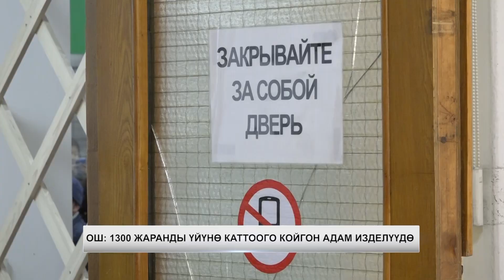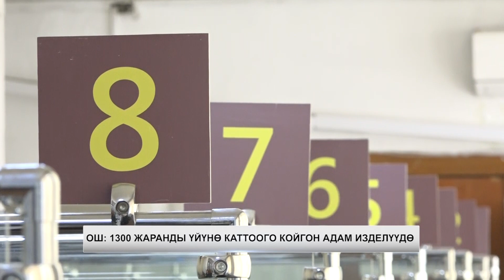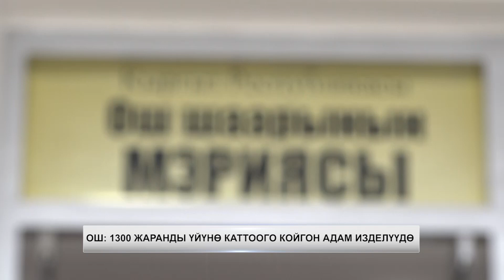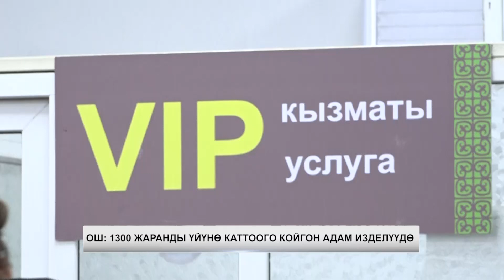ОШТО 1300 АДАМДЫ ҮЙҮНӨ КАТТООГО КОЙГОН АДАМ ИЗДЕЛҮҮДӨ